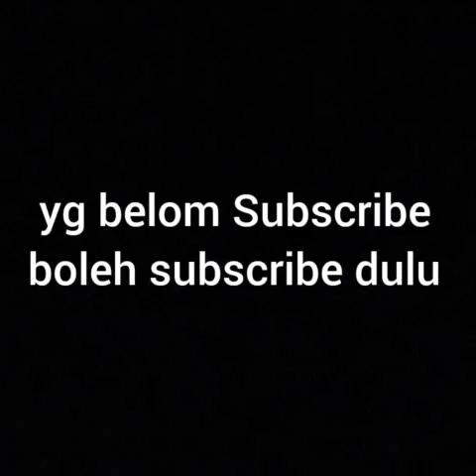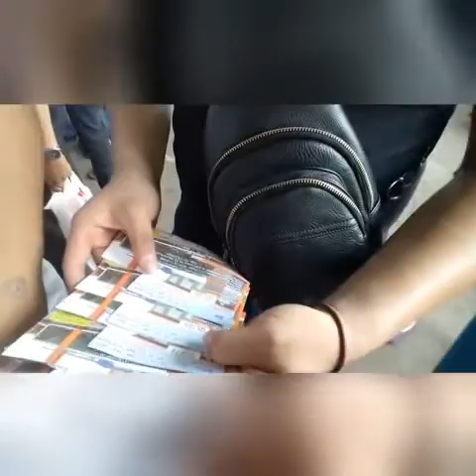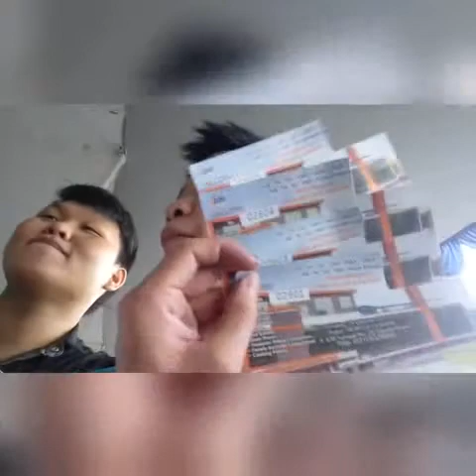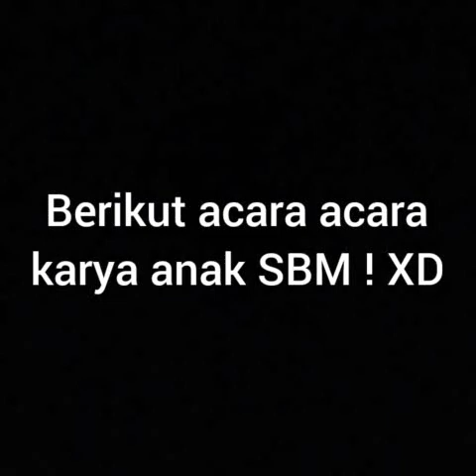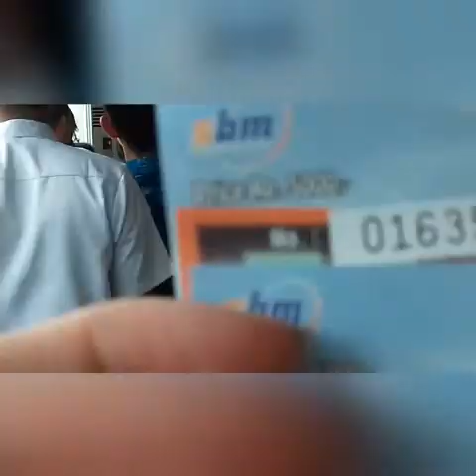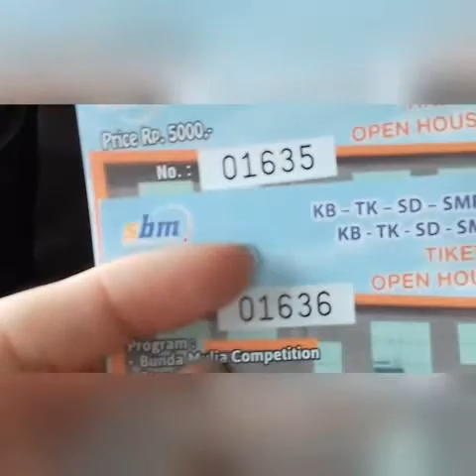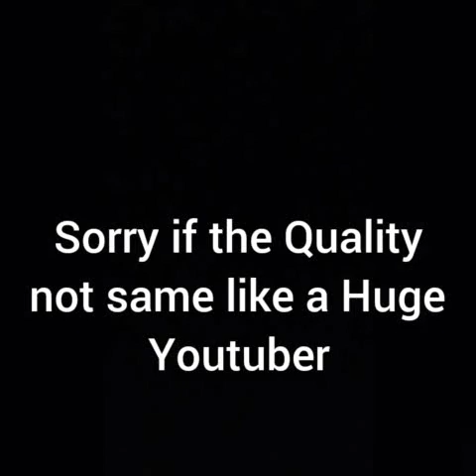JapVLOG #11 | Dengan Goceng (Rp.5000) bisa dapet Motor | Dimana lagi bisa kek gini | [Part 2] The En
Hey Guys ! Gw balik nge-VLOG lagi stelah beberapa kali mencoba membuat video lain , so Video ini msh sama sperti d VLOG sbelum nya yaitu nge-VLOG Dapetin motor , bareng sama Glenn dan Marhendra , Panik dari seger sampe lesuh cuma buat nungguin Motor nya . Tapi ujung2 nya kesel sih karena ga dpt apa2 :( Tapi jangan sedih hanya karena ga dapet Motor atau Doorprize lain nya , santai aja tetep ikutin trus VLOG gw selanjut nya ! XD

TURN ON UR NOTIFICATION

SEE YOU ON NEXT SPECTACULAR VIDEOS !